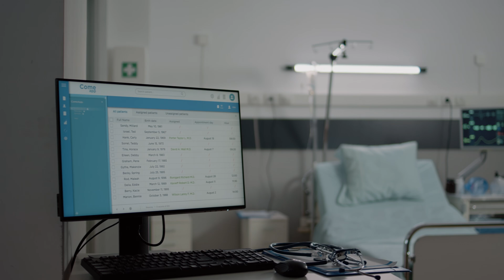Упойка, Събуждане По Време На Операция, Възможно ли е?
Възможно ли е да се събудите по време на операция? Тази мисъл е достатъчна да накара всеки да потръпне. В това видео разглеждаме рядката, но плашеща възможност на събуждането под упойка. Ще разберете какво може да се случи, защо се случва и как медицинските екипи са подготвени да се справят с такива ситуации.